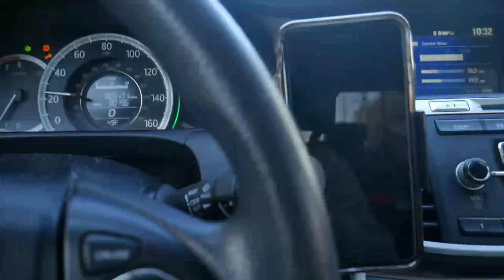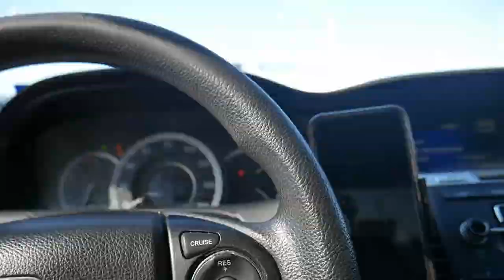WORKING W/LUIS OROZCO PRODUCTION & ERNEST!! CAR PREVIEW! R/C GOPRO FOOTAGE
FILMING WITH THE CREW! FILMED THE OWNER OF VQ HOUSTON! FOLLOW ME &  THE GANG!